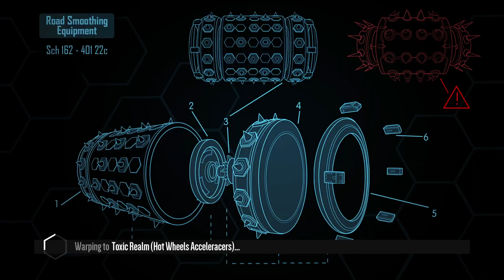Distance | Acceleracers Toxic Realm | Spinebuster Custom Car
Game: Distance
Map: Toxic Realm
Map Creator: Winters
Custom Car: Spinebuster